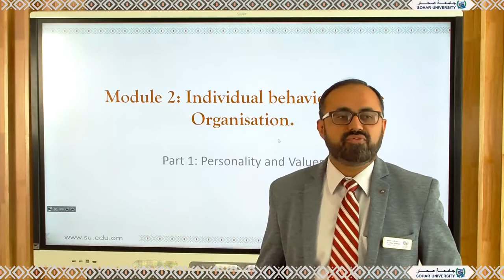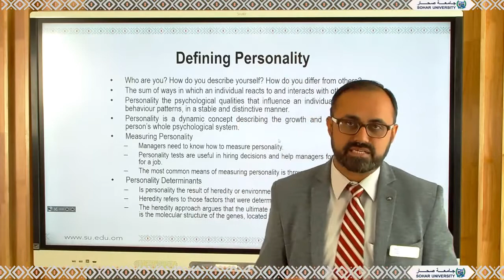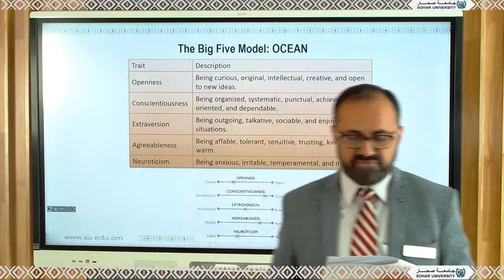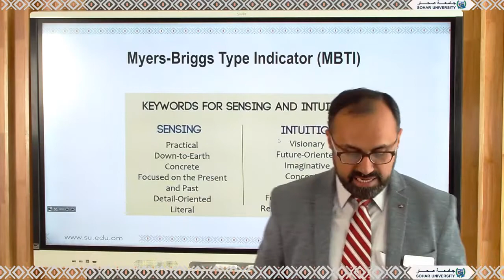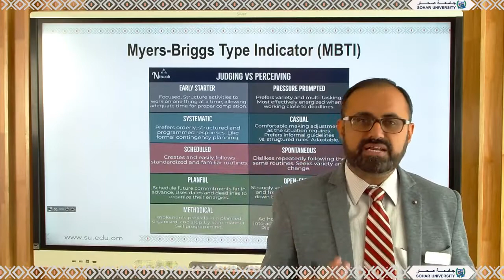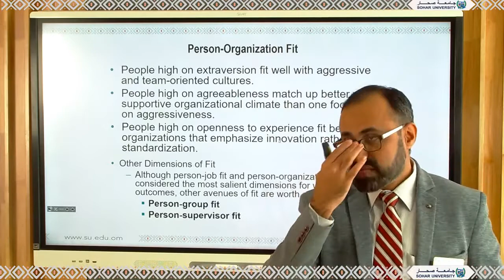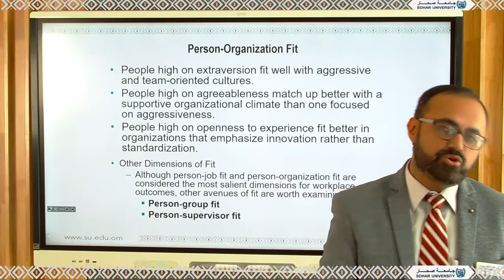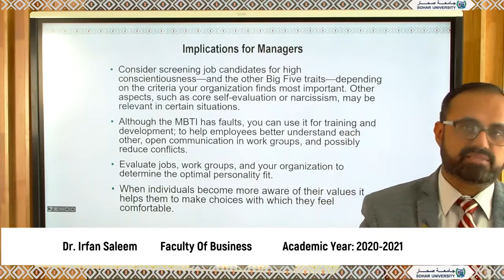BUMG2105 Module 1 Week4